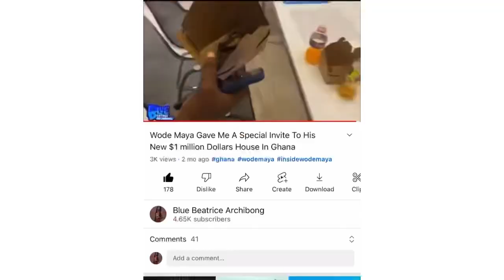You Won’t Believe What Really Happens Inside The Biggest Market in Lagos Nigeria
Hi Love, trust y’all are doing great?
Thank y’all so much for the massive love and support you’ve shown to me in my previous videos I’m humbled and do appreciate it.

In today’s video my friend @nonyerichy took me to explore the biggest market in Lagos….tap in to find out what really happens in this market.
Meanwhile I had so much fun filming this
Do stay safe & remember Jesus loves you ❤️🦋

Inside The Largest Floating Slum In The World

I Asked For Ghana Braids In Lagos Most Popular Market And They Gave Me😭

I Got Attacked By Nigerians for leaving Ghana to Nigeria

I Got Tired So I Left Ghana To Nigeria

This Nigerian one week in Ghana got shocked this Ghanaian culture

I Got The Cutest Birthday Dinner Date In Accra Ghana

We Finally Broke Up….

A Day In My Life As A Nigerian Model In Ghana

I Organized And Surprised My Typical Nigerian Fatther….His Reaction Was🥺

My NYSC passing Out Parade

What Serving In A Village In The Eastern Part Look Like

I Almost Died Trying To Serve Nigeria